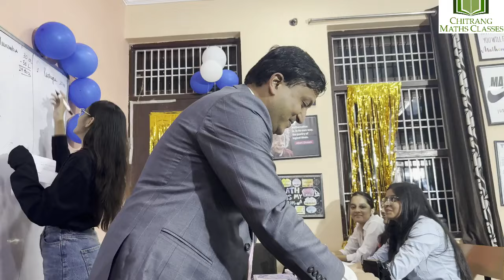CMC 15th August Auction 2024 12th Class students learning leadership skills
"Join us as we delve into the ultimate guide for student leadership! This video covers essential skills, strategies, and tips to help students excel as leaders in their schools and communities. Learn how to inspire, motivate, and lead effectively with insights from top student leaders and experts.